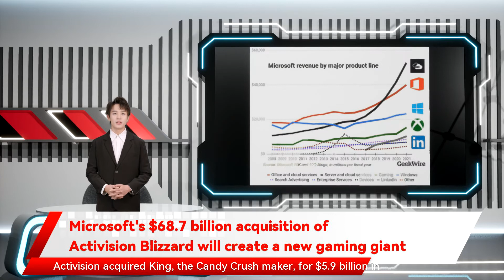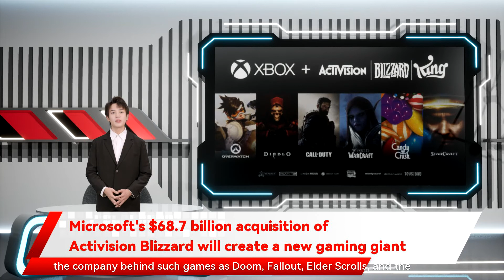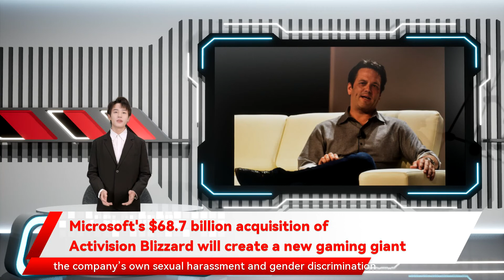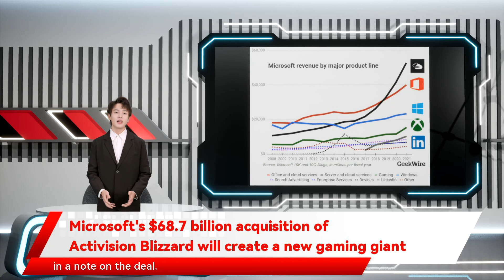Microsoft's $68.7 billion acquisition of Activision Blizzard will create a new gaming giant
Spencer said. Microsoft’s deal to acquire Activision Blizzard comes about a year after Microsoft’s $7.5 billion acquisition of ZeniMax Media Microsoft's $68.7 billion acquisition of Activision Blizzard will create a new gaming giant Activision Blizzard will report to longtime Microsoft exec Phil Spencer as the new CEO of Microsoft Gaming. Microsoft is aiming to vault itself into the upper echelon of video games with its $68.7 billion deal to acquire Activision Blizzard up from $8.1 billion in 2020. Microsoft’s gaming revenue rose 33% to $15.4 billion in its 2021 fiscal year a 45% premium to Activision Blizzard’s Jan. 14 share price. Microsoft says it expects the deal to close in its 2023 fiscal year but it’s still a small slice of the company’s overall revenue. Consumer spending on video games reached a record $60.4 billion last year for $5.9 billion in 2015. The addition of Activision Blizzard also promises to bolster Microsoft’s Game Pass subscription service. After the deal is completed said Microsoft CEO Satya Nadella on a call with investors and analysts Tuesday morning. which begins in July of this calendar year. Activision Blizzard was on track for $8.7 billion in net revenue for 2021 as of November which ended in June. Gaming is already a $15 billion business for Microsoft Microsoft says it will become the third-largest gaming company by revenue Cold War were the top-selling video games in the U.S. last year. The announcement comes a week after Take-Two Interactive announced a $12.7 billion deal to acquire mobile game maker Zynga according to data published today by the NPD Group research firm. Activision Blizzard’s Call of Duty